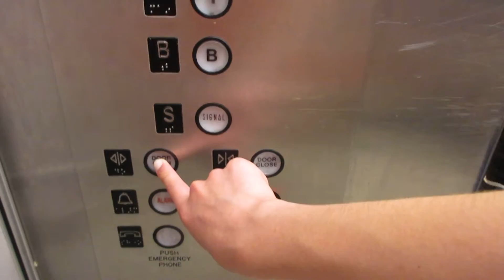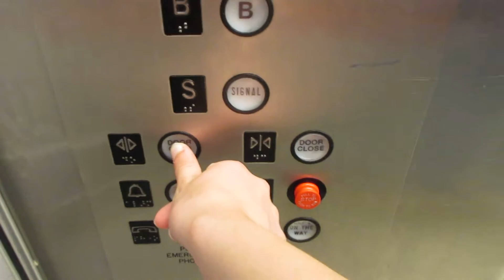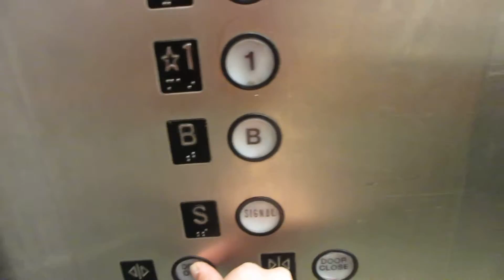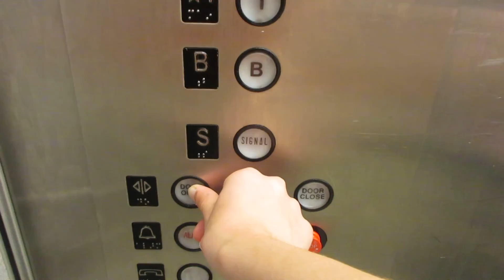1955/1956 Otis Elevator at Macy's in the Roosevelt Field Mall in Garden City, NY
First video of the Roosevelt Field Mall. This elevator was packed! This elevator is either from 1955 or 1956.

Tech Specs:
Brand: Otis
Type: Traction
Fixtures: EPCO Inchline
Installed: 1955/1956
Levels Served: 1-B-3-1